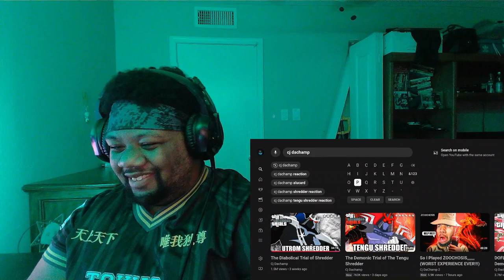CJ Dachamp - The Demonic Trial of The Tengu Shredder Reaction Video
Can't wait part 3 of Shredder from TMNT 2012